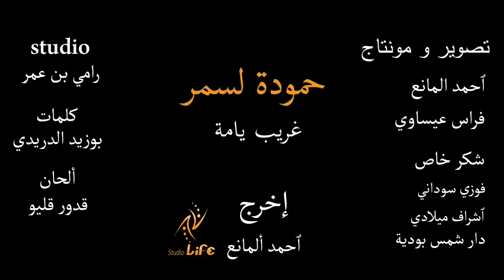Hammouda Lasmar...حمودة لسمرHammouda Lasmar...جديد حمودة لسمر 2020 غريب يمة